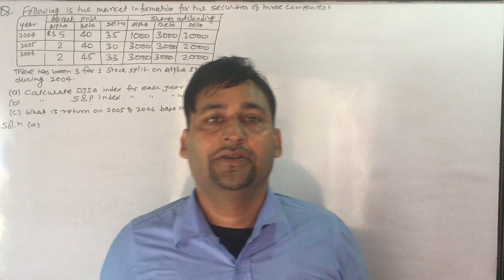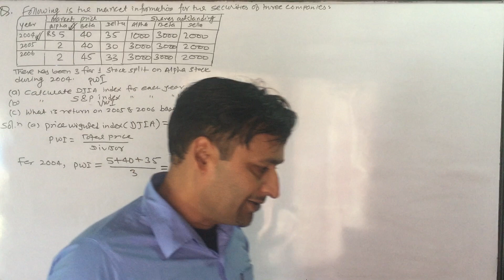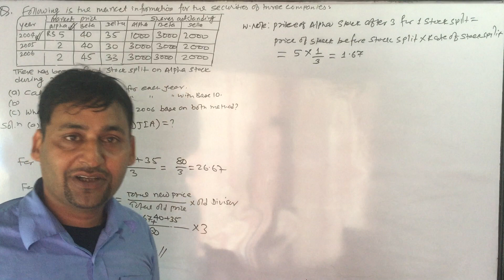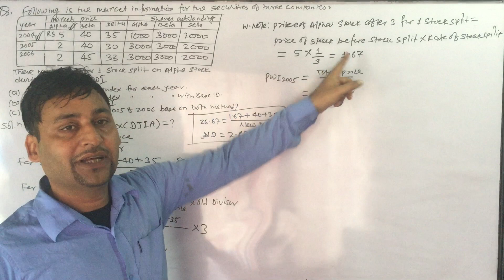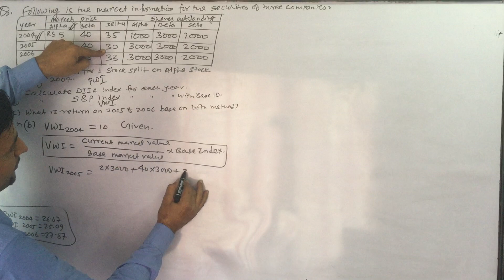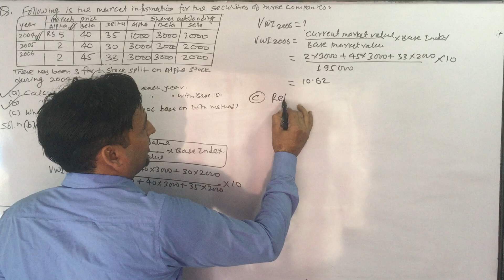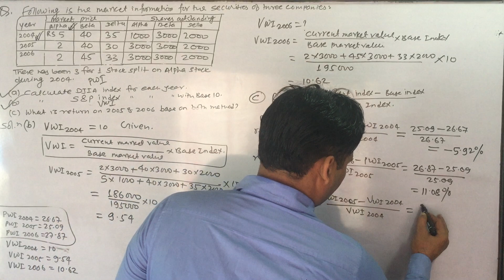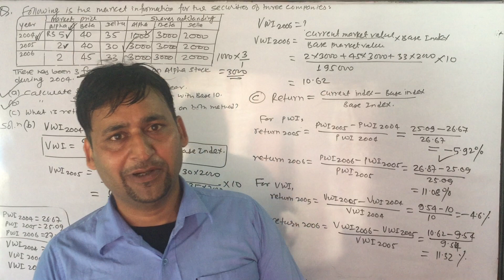Investment Unit - 2 | Part - 4 | For MBS Fourth Semester and BBS Fourth Year - Unit 3